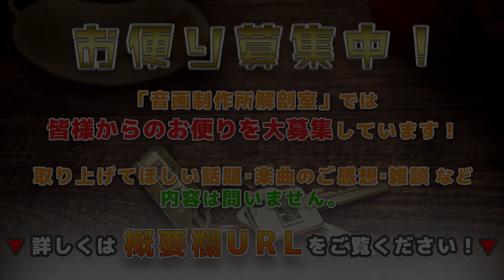【音画制作所解剖室】FILE.62『ZUNTATA NIGHTおつかれさまでした！～35周年記念祭編③～』やっぱりMar.氏はナイスキャラだった！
▼ZUNTATA NIGHT SP『ZUNTATA35周年記念祭』はこちらからご覧いただけます▼

公式チャンネル▶ @ZUNTATA CHANNEL
※撮影にご協力くださった皆様へ心より感謝申し上げます

▼ZUNTATA NIGHT控室の様子は『本番直前！ZUNTATA NIGHT』▼

▼小倉久佳音画制作所YouTube▼

◆◆ラジオへのお便りはこちら◆◆
ラジオ内で取り上げてほしい話題、楽曲のご感想、日常の雑談など何でもOK！

◆毎週水曜19時更新◆
ダディ小倉(コンポーザー父)とsayPaPa娘のぶっちゃけカオス・ラジオ『音画制作所 解剖室』！

移動のおともや作業用BGMとして、お好きな時間にゆるっとお楽しみください～(by.sayPaPa娘)

(随時追加されていくので連続再生にどうぞ♪)

◆俯瞰シリーズミニアルバム待望の第二弾！◆

「俯瞰した事実と客観的な虚構 このふたつで僕は世界をつくる MMIX - II -」
1. BeEple  - CPU beginning -
2. Go ahEad  - Holic -
3. 2045 initiAtIve  - Liar -

(オフィシャルグッズのお取り扱いもございます♪)

◆小倉久佳音画制作所

(楽曲制作のご相談もお気軽にお問合せください)